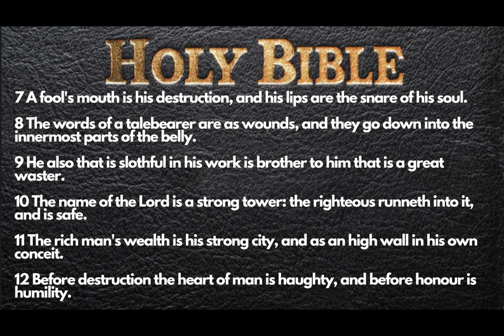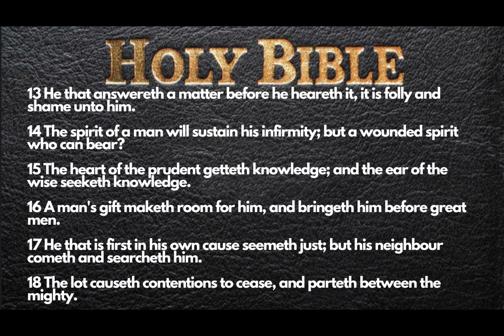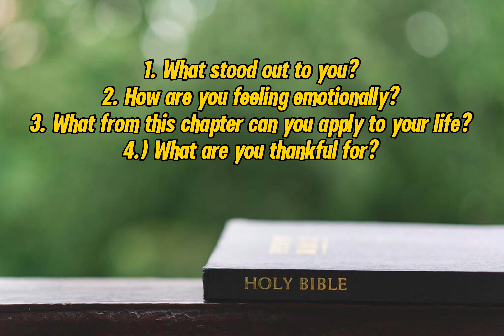Bible Study (Proverbs Chapter 18)